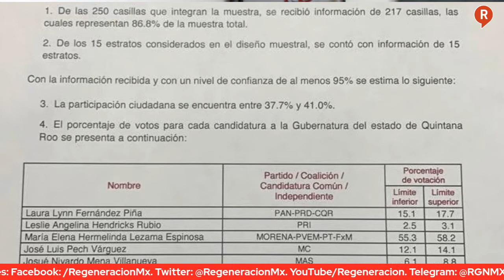Este sería el resultado preliminar del ganador en la elección de QuintanaRoo